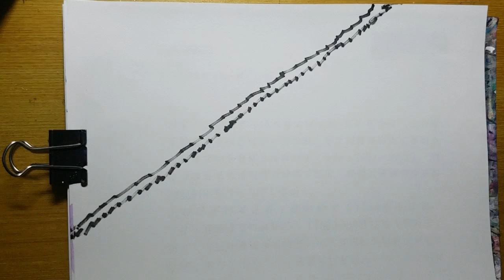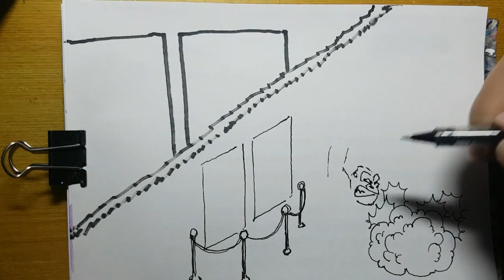巨獸們的憤怒|今天輕鬆畫畫了沒?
金剛:可惡!Jason又再醜化我們，看我的金剛飛拳。
哥吉拉:原子吐息!（怒）

畫具:除了紙筆還有…一些鬼點子。
時間:約莫20分鐘。
作者:那是我獨創的…超現代前衛藝術野獸派風格…

哥吉拉&金剛:還亂扯…繼續修理!!（磅磅磅）